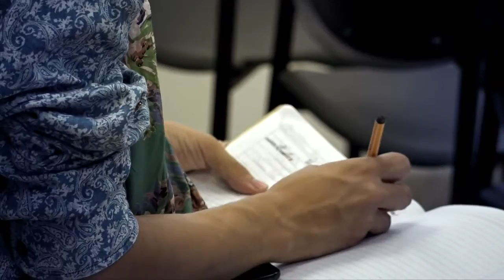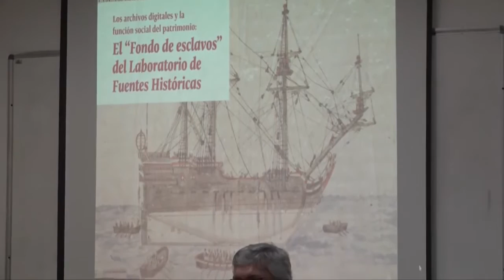Se escribe en la U N “Fondo de esclavos” del Laboratorio de Fuentes Históricas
Evento realizado en el marco del convenio entre el AGN y el laboratorio para la descripción de los expedientes pertenecientes a la Colección Negros y Esclavos del AHJM el 21 de mayo del 2018.